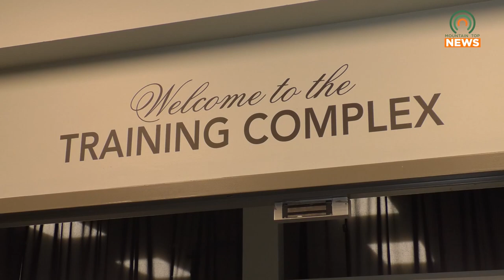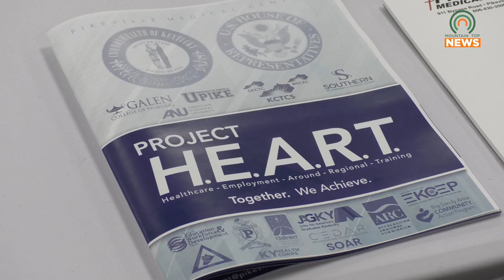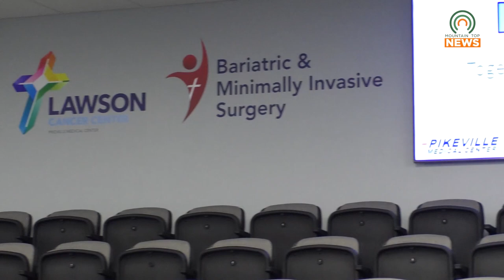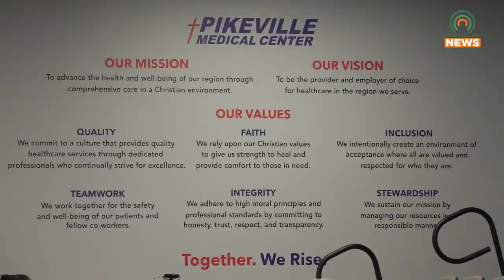Roundtable Discusses Healthcare Workforce Crisis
On Friday, March 24, Pikeville Medical Center hosted a roundtable discussion with the President of the Kentucky Council for Postsecondary Education Dr. Aaron Thompson to address the on-going healthcare workforce crisis in the region.